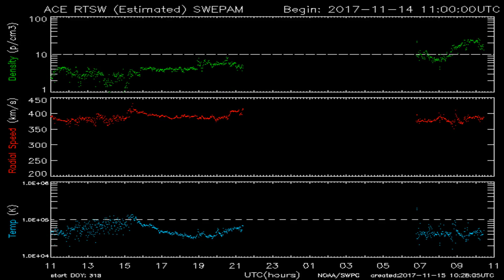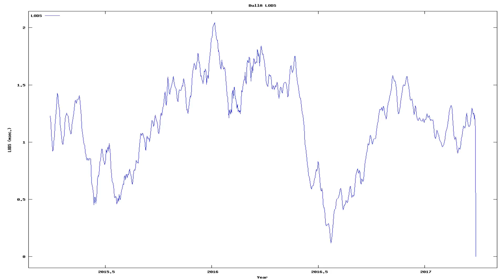Todays_Earthquake_characteristics_from_ElectricQuakes.org_11-15-17+05:30:01